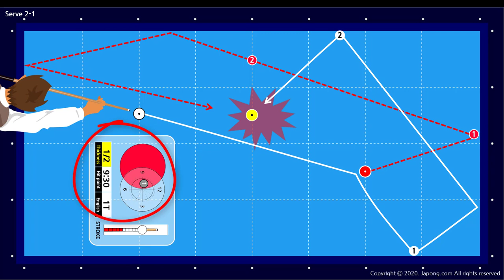PBA 초구 2-1 (149-367) 공략법 (당구박사 쓰리쿠션 당구레슨)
* 프로당구(PBA) 룰에서 사용되는 초구 배치 중 149 (367)포메이션의 공략법입니다.